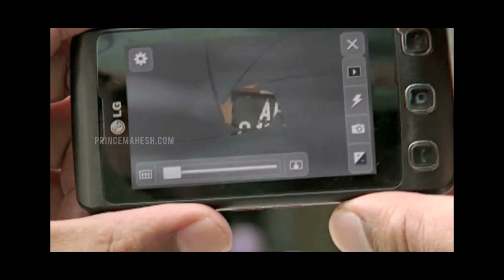Superstar Mahesh Babu Univercell TVC I - Director's Cut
Client: Univercell
Duration: 69sec
Language: Telugu
Sound Engineer: Sean Bout
Direction: Mark